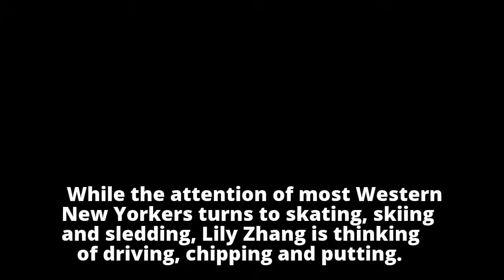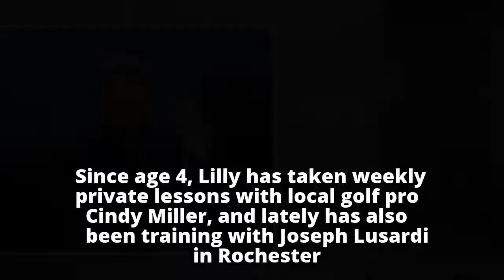Williamsville golfer, 9, uses zen approach to advance to Augusta